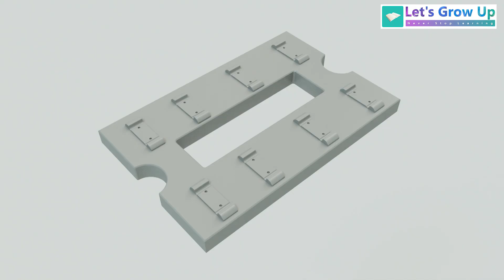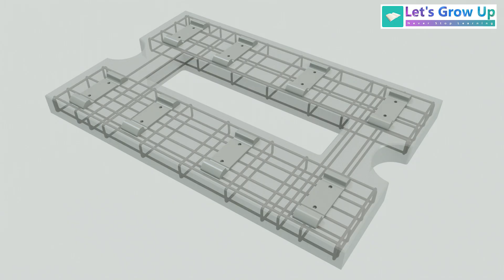Ballast less Track Technology Explained | China vs India Ballast less Track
How do high-speed trains achieve such smooth and reliable journeys? The answer lies in ballastless track technology. This cutting-edge system replaces traditional ballast with a more robust and efficient design, reducing maintenance and improving performance. In this video, we delve into the mechanics of ballastless tracks and examine their increasing adoption in major rail projects across China, Japan, and India.

Welcome to the 'Let's Grow Up' YouTube channel. I am pleased to see you on my channel.

Video- Ballastless Track Technology

What is Ballastless Track and Why Is It So Important?
Ballastless Track
Ballastless Track Technology
Slab Track
Track System
High-Speed Rail
Railway Engineering
Railroad Track
Shinkansen (Japan)
China High-Speed Rail
Indian Bullet Train
Mumbai-Ahmedabad High-Speed Rail Corridor
How does ballastless track work?"
"Advantages of ballastless track over ballasted track"
"Ballastless track construction process"
"Ballastless track maintenance and repair"
"Ballastless track cost comparison"
"Ballastless track in high-speed rail projects"